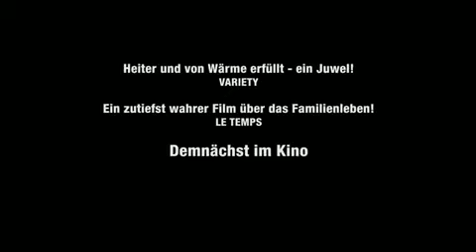Still Walking Trailer German